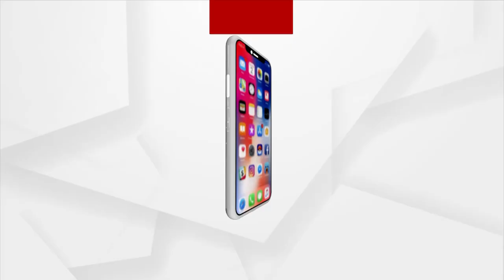ମୁହାଁମୁହିଁ ହେବେ ଭାରତ-ପାକିସ୍ତାନ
ଟି-20 ବିଶ୍ବକପର ଆଜି ହାଇଭୋଲଟେଜ ମ୍ୟାଚ । ମୁହାଁମୁହିଁ ହେବେ ପାରମ୍ପରିକ ପ୍ରତିଦ୍ବନ୍ଦ୍ବୀ ଭାରତ-ପାକିସ୍ତାନ । ୨ ବର୍ଷର ବ୍ୟବଧାନ ପରେ ଦେଖିବାକୁ ମିଳିବ କଡା ଟକ୍କର । ପୂର୍ବ ରେର୍କଡ ଅନୁଯାୟୀ ପ୍ରଦର୍ଶନରେ ଭାରତର ପଲା ଭାରୀ । ୧୨ରୁ ୧୨ ମ୍ୟାଚରେ ପାକିସ୍ତାନକୁ ହରାଇଛି ଭାରତ ।